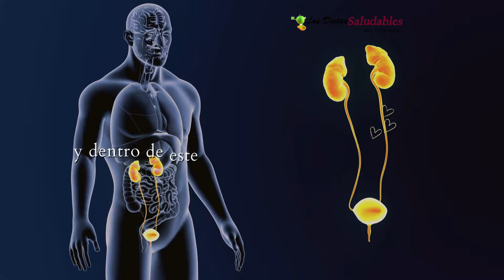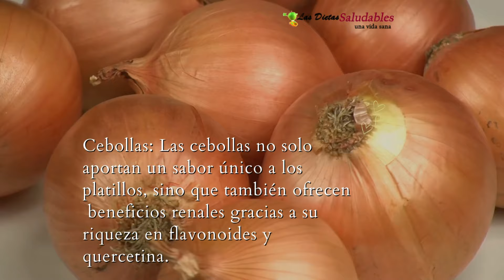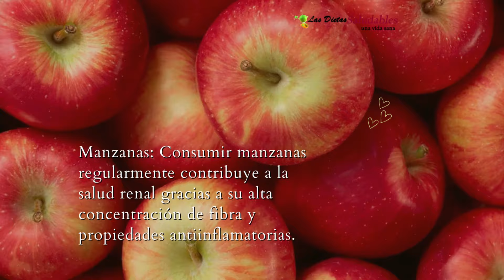Descubre Los Superalimentos Esenciales para una Salud Renal Óptima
Descubre Los Superalimentos Esenciales para una Salud Renal Óptima. En este video, te revelamos cómo ciertos superalimentos pueden ser el aliado perfecto para revitalizar y mantener tu salud renal en óptimas condiciones. A través de una guía detallada, exploraremos los beneficios nutricionales de estos superalimentos, cómo incorporarlos en tu dieta diaria y testimonios reales de personas que han experimentado transformaciones sorprendentes en su salud renal. Además, compartiremos consejos prácticos de expertos en nutrición y salud renal para que puedas implementar estos cambios de manera efectiva en tu vida. No te pierdas esta oportunidad de mejorar tu salud de manera natural y poderosa.

Hemos preparado para usted una serie de reportes para el cuidado de tu salud, solo tienes que ir al siguiente enlace:

RESUMEN.